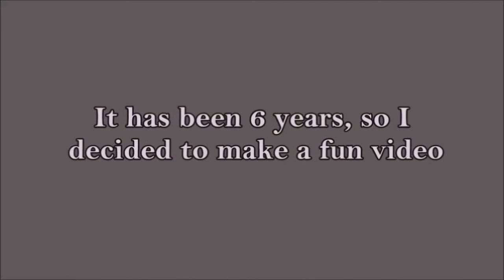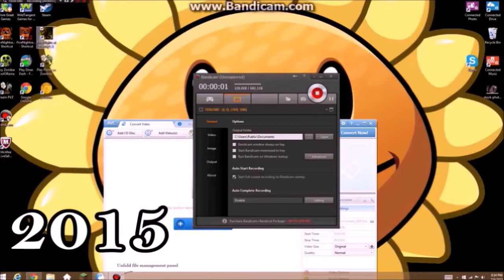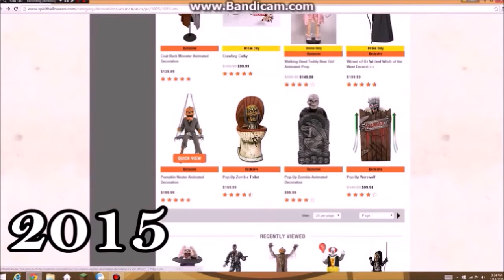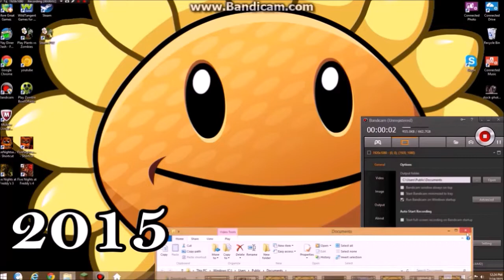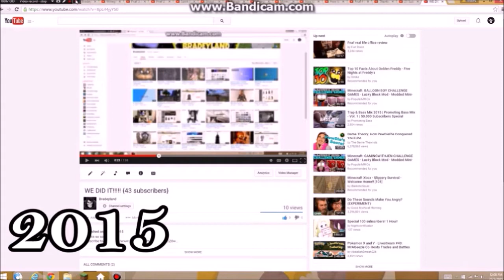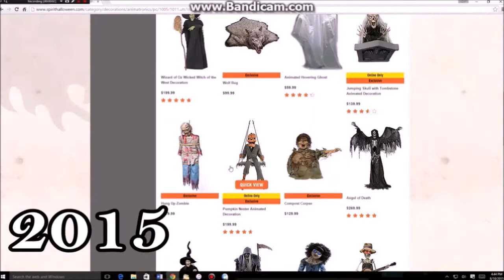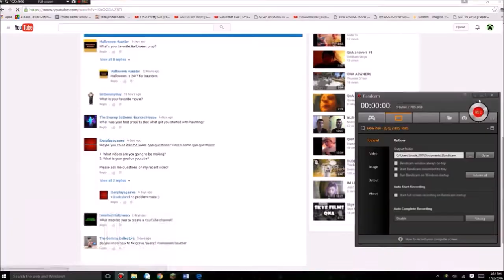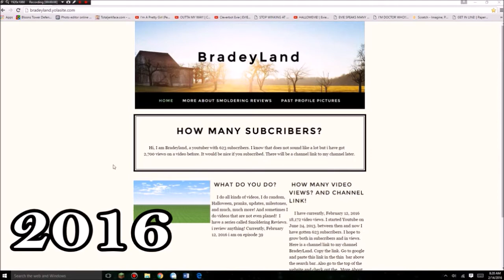My 6th Youtube Anniversary! (Montage 2013 to 2019)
I created my Youtube Channel 6 years ago today!